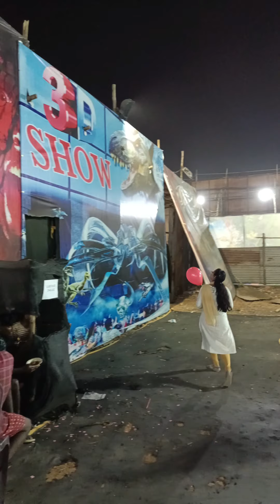பல்லாவரம் வண்ண பொருட்காட்சி |செம்ம Fun-ஆ போச்சு இந்த நாள் in Pallavaram Exhibition